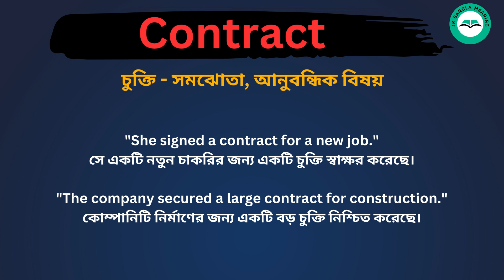Contract meaning in bengali / Contract শব্দের বাংলা ভাষায় অর্থ অথবা মানে কি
Contract   Meaning In Bengali
Contract  শব্দের বাংলা ভাষায় অর্থ অথবা মানে কি
Contract  Bangla Meaning